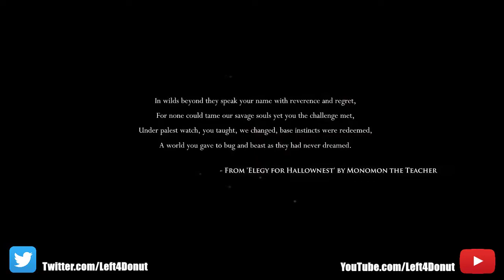Hollowed be thy knight. - Twitch stream - PT 1